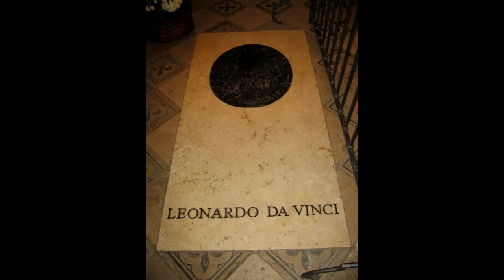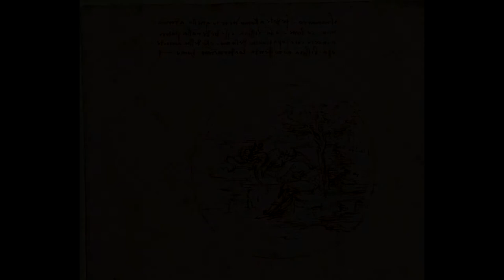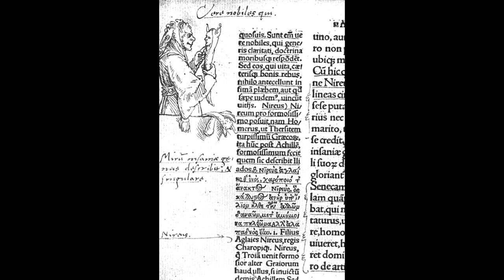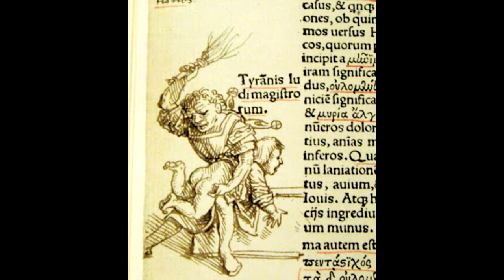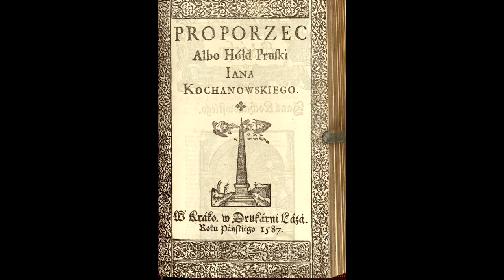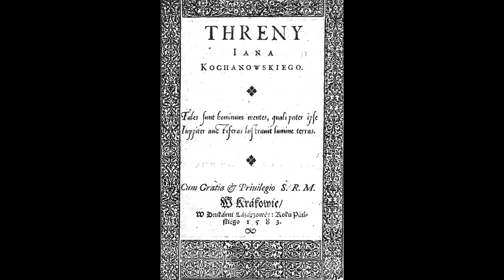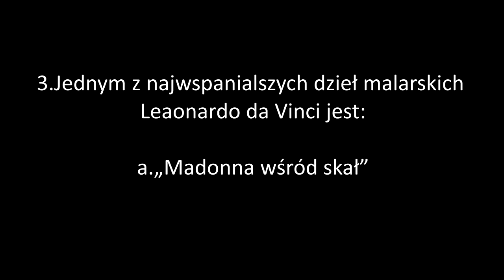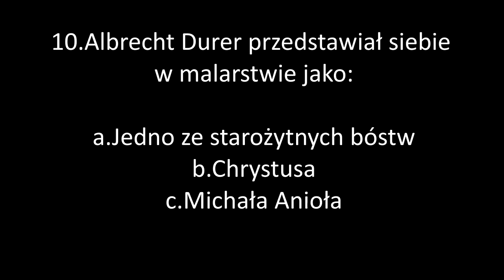Wielkie postacie Renesansu i ich dzieła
Zapraszamy na czwartkowy wieczór z Krzysztofem Bigajem i "Wielkie postacie Renesansu i ich dzieła". Jest to kontynuacja cyklu wykładów o epokach kultury europejskiej.